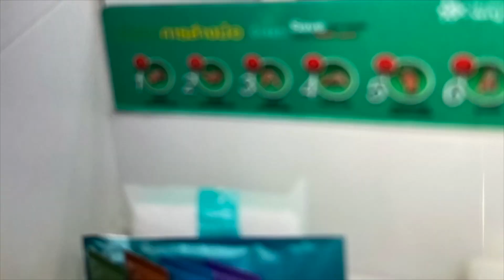新潟のFTM おなべ代表 学【LGBT対談】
【学さん情報】

新潟古町
おなべバー「koiのぼりCAFE」日本橋ビル2F
歌うまスタッフのお店「addLive」一蔵ビル2F
居酒屋　「田じ」丸和ビル1F
フェイシャルサロン「メナード化粧品古町店」

月　FTM配信１９：００
水　LGBT僕らのポエム（皆の詩）１９：００
金　LGBT対談（コラボレーション）１９：００
土　生ライブ配信２１：００〜

毎週金曜日LGBT対談やってるよ👍